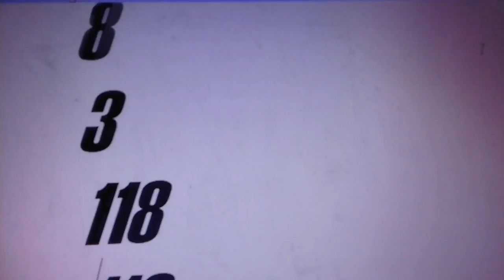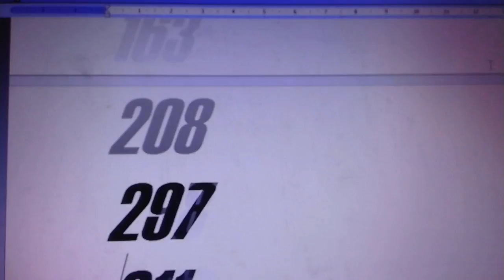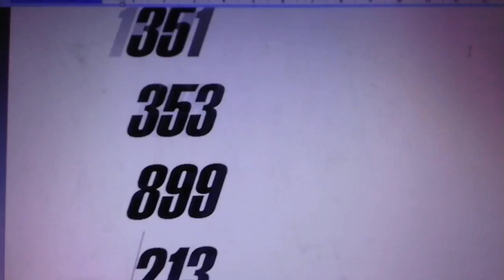cylon 103-cylon 194-K100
# EN ESTE SISTEMA DE TIEMPO INSEKTO CADA DIA O CYLON GENERA UNOS NUMEROS QUE TE CONECTAN CON TODAS LAS DIMENSIONES (YA QUE DE LO QUE HABLAMOS AQUI ES DE LA CUARTA DIMENISON O DEL TIEMPO,AL ABRIRLA SE ABREN TODAS LAS DEMAS QUE SE ENCUENTRAN POR ENCIMA,HASTA LA 18)..ESTOS NUMEROS SURGEN DE UNAS MATRICES INSEKTO,(LA MATRIZ DEL AMOR,LA BRASILEÑA,LA DE GAUAGAMELA,..) QUE PODREIS HALLAR EN EL LIBRO "LA TIKRAZIA INSEKTO,EL SIGLO XXIX O LA GEOLOGIA NEURAL ,MIRA,PODEIS MIRAR AQUI:

CYLON103 ,FLY-MOSCA, 11TH CYLON IN THE WAY OF THE BUTTERFLY,18TH CYLON OF THE 2ND SEKTOR,OR INSEKT MONTH,OF THE QUESTIONING, 4TH CYLON OF THE 3RD INSEKT WEEK,OF THE BALANCE,FLY OF THE STABILITY,4TH INSEKT YEAR,OR AREA,ARTISTIC MOSKITO
CYLON 103-CYLON 194-K100 Ciudad de La Fuerza
195+351+353= 899-213-C119,NºHOME BB= 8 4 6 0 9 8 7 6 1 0,CESPEC104= 217+320+ 355= 892-206-C112;T.U.:C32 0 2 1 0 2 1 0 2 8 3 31; CYLON 22 ANTZ/HORMIGA 8X13 = 390 /CYLONS ADYACENTES  MOSCA/FLY-ESCARABAJO-MANTIS-SALTAMONTES-GORGOJO/CAMPO DE FUERZA CYLON-LUNAR-EPSYLON :  1820-390 /FOTÓN DE TIEMPO 23°: 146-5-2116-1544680/RUNAS : 16 - Magenta Anillo Arcoiris - Bindruna 4 Renacimiento del Fénix YO SOY la Manifestación de mi Yo Iluminado.YO SOY e l Fénix de la Ascensión.YO SOY la Primavera de Gozo a b s o lu t o ,Bendiciendo al Mundo en la Llama Arcoiris.YO SOY lo que YO SOY./CYLONS ORBITALES : PIOJO-PULGA-CIGARRA-SPIDER-SALTAMONTES/*”MAMOUTH NINE”: CALENDARIO DE LOS MAMOUTHS.

CYLON194-CYLON128 LA CIUDAD DEL FUTURO DE LA IMPLANTACIÓN ESTELAR EPSYLON=680-337-C163-CESPEC 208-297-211-C117 NºHOME BB=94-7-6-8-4-Nº HOME ESPEC BB=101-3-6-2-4., C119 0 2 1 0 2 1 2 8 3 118 CYLON 110 GRILLUS S.G.: Termita) S.A.:Abeja) 15X13=1625/CYLON ADYACENTES CARCOMA (S.G.: Escarabajo) S.A.: Chinche)-CHINCHE-MOSKITO-MANTIS-PIOJO/ CAMPO DE FUERZA CYLON LUNAR EPSYLON=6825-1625/FOTÓN DE TIEMPO 110º=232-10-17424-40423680/RUNAS=2 JORNADA - Naranja ANILLO ARCOIRIS- Runa 2 - Gebo YO SOY el regalo de vida, el Amor resuena dentro de mí./CYLONS ORBITALES CIGARRA (S.G.: Moskito) S.A.: Sting) SPIDER-FLY/MOSCA-ANTZ/HORMIGA-FLY/MOSCA./SINCRONÁRICO PATANJALI “PRAPTIA”/SINCRONÁRICO INTRATERRESTRES “CIUDAD ALUMBRADA POR LAS ALMAS DEL AMOR” BAJO OCÉANO PACÍFICO-HAWAI/MAMOUTH ONE HUNDRED* 14º 1º de IIIº CYLON 2º MES EPSYLON MAMOUTH,EL CALENDARIO DE LOS MAMOUTHS.
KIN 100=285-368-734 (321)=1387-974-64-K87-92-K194